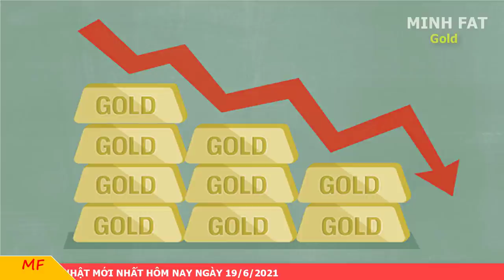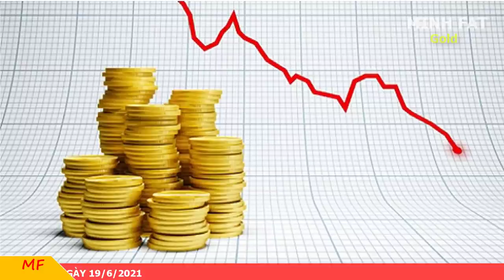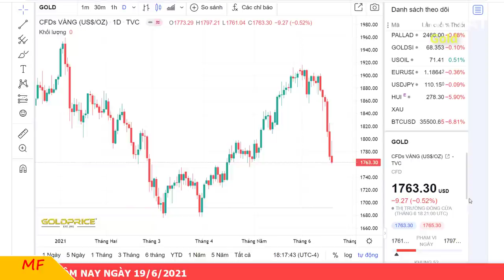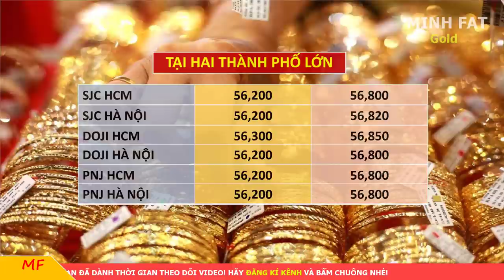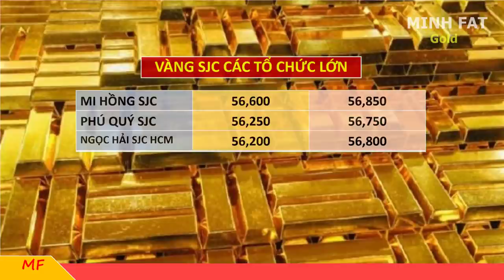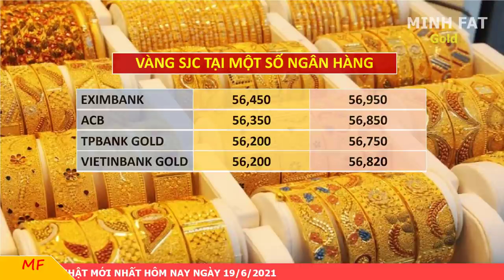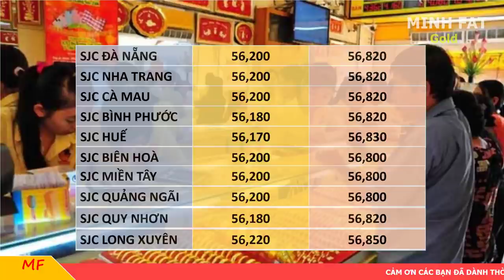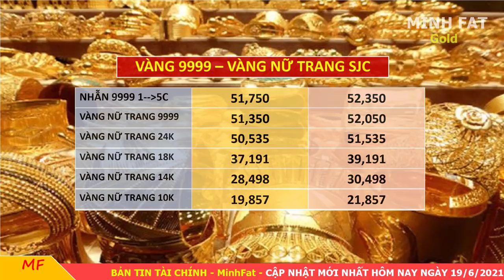Giá Vàng Hôm Nay Ngày 19/6/2021 - Giá Vàng 9999 Phải Giật Mình!